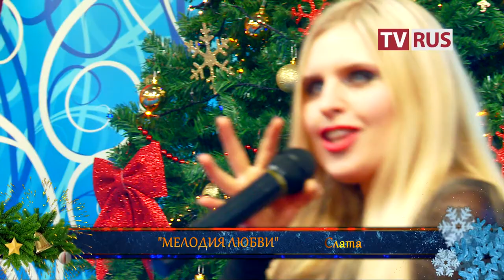"Мелодия любви“ "Новый год на TVRus" исполняет Слата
Слова и музыка Слата